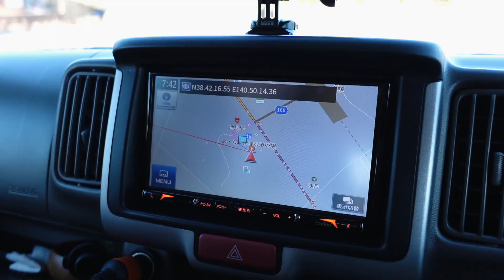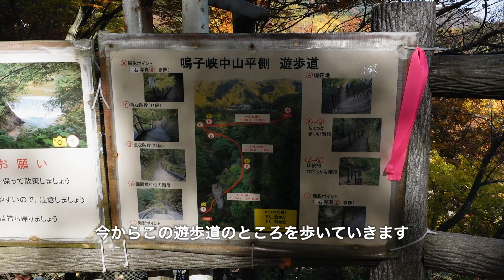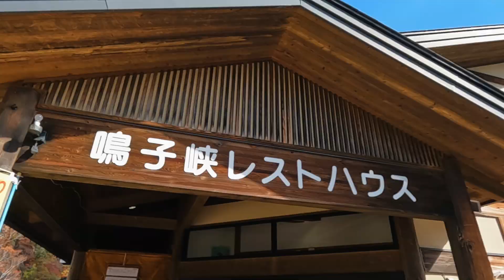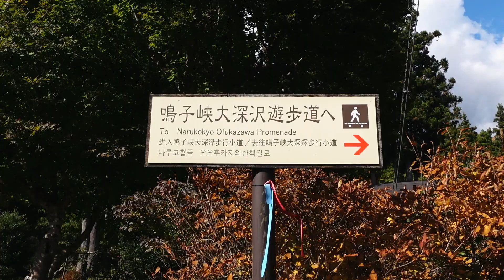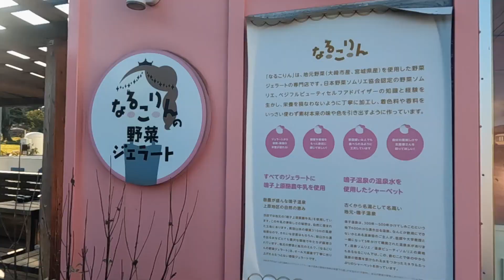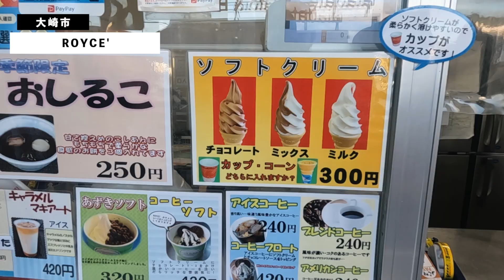【宮城観光】紅葉の名所と穴場絶景スポットを紹介｜鳴子峡の列車に感動！｜車中泊しながら日本一周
今回から宮城県の動画で、鳴子峡の紅葉を見に行きました🍁
紅葉の中から出てくる列車を今か今かと待っていて汽笛を鳴らして登場したときは感動そのものでした🚃✨

たまたまマップで見つけた潟沼というところもかなりのお気に入りスポットとなりました☺️

私たちは軽バンを車中泊仕様にDIYをして、日本一周を始めたカップルです👫🏻

今後も車中泊の様子や旅の動画を配信していきます。

◇SNS

◇使用機材

ソニー zv-1
gopro hero 10
※ Amazonリンクはアソシエイトリンクです。

◇目次
0:00 オープニング
0:15 鳴子峡
4:32 潟沼
6:12 なるこりんの野菜ジェラート
7:01 あ•ら•伊達な道の駅 ロイズ
7:53 エンディング